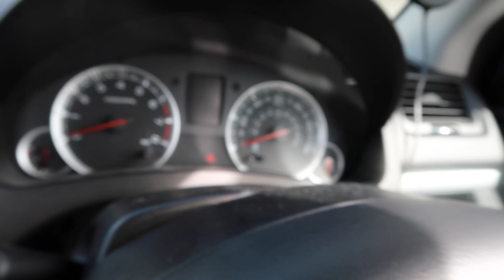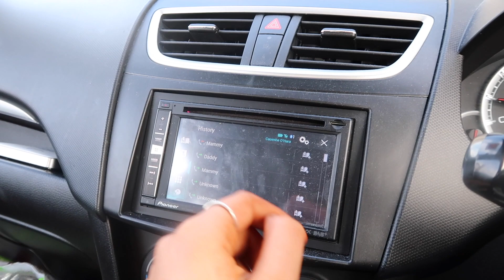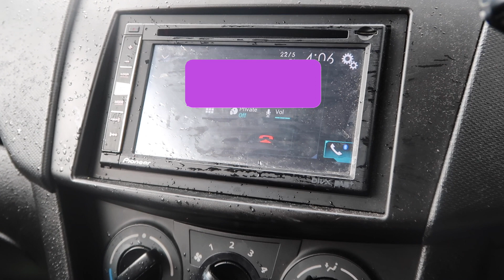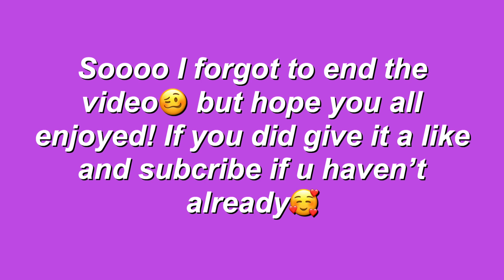Girls Night Vlog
another vlog, sorry I just love filming these so much, and I love watching them too, any other style of videos you enjoy be sure to comment them down below! Thank you all for 600 subs! means the world to me. make sure to also comment or dm me what you would like to see in the giveaway!